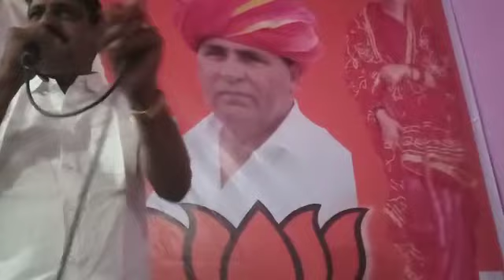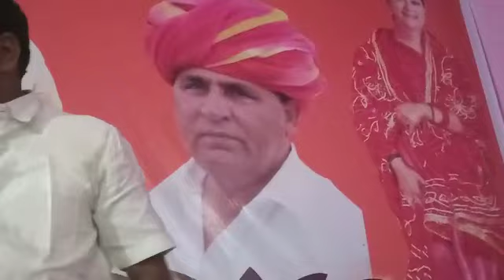राजस्थान में श्रीमती उर्मिला योगी के समर्थन में नाथ समाज के लोग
Video from Yogi Ravindra Kumar